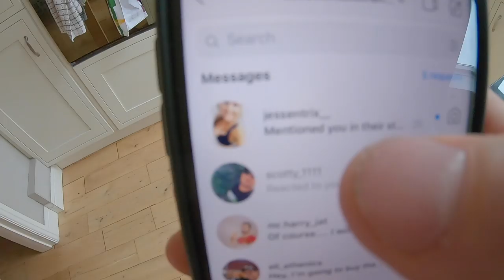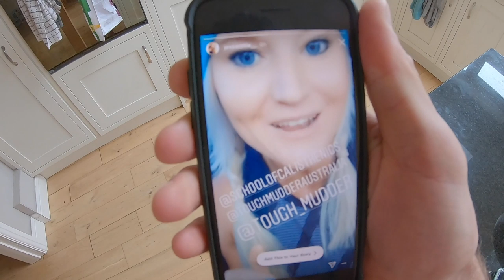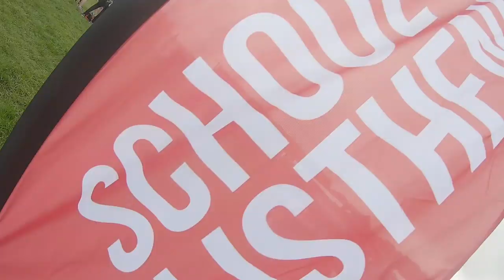Obstacle Course Racing Team Tough Mudder // School of Calisthenics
We have partnered with Tough Mudder for the second outing of the School of Calisthenics Obstacle Course Racing Team. This is about bringing the community together and having some fun as we head out to take on the course, after the success of the first event in 2019.We even have a special discount to make joining the School of Calisthenics OCR Team even better and everyone is welcome on 13th June and we'll be starting as a team at 11am (set start team time)Join our team and come have a 'play' on the Tough Mudder Classic with the Tim, Jacko & the rest of the School of Calisthenics community!

13th June 2020 // Team Start Time 11AM

Want some help and a process to follow you can TRUST with step by step progressions, week training programmes, module assessments to help you track progress and problem solving solutions when you get stuck?

Just starting Calisthenics as a beginner?